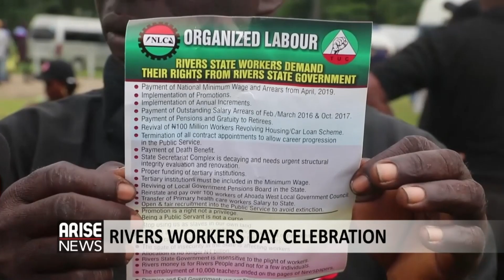RIVERS WORKERS DAY CELEBRATION - ARISE NEWS REPORT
Workers in Rivers State have continued the call for the implementation of the minimum wage by Governor Nyesom Wike's government. The workers made the call during the commemoration of the 2022 Workers Day in Port Harcourt on Monday where they also demanded staff promotion amidst their outcry for improved welfare.
ARISE Correspondent, Uduak Patrick reports